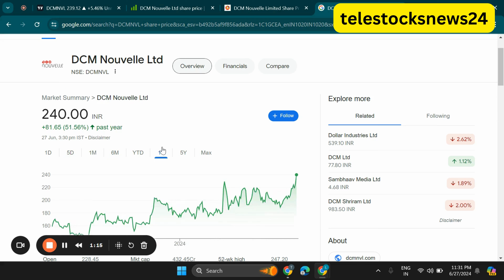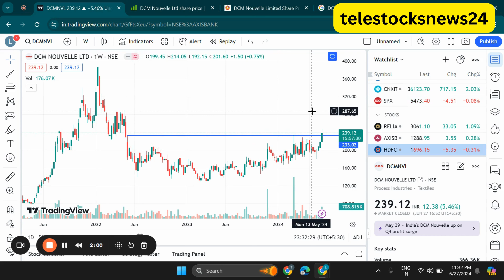DCM Nouvelle Ltd Share Latest News, dcmnvl share price target, DCMNVL Stock Analysis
Search Queries - dcm nouvelle share analysis,dcm nouvelle share
dcm nouvelle share price,dcm nouvelle share latest news,dcm nouvelle share target,dcm nouvelle share latest news today
dcm nouvelle share news,dcm nouvelle share news today,dcm nouvelle stock,dcmnvl share news,dcm nouvelle stock analysis
dcmnvl share,dcm nouvelle share price analysis,dcm nouvelle share technical analysis,dcm nouvelle chart analysis,dcm nouvelle
dcm nouvelle share today,dcm nouvelle analysis